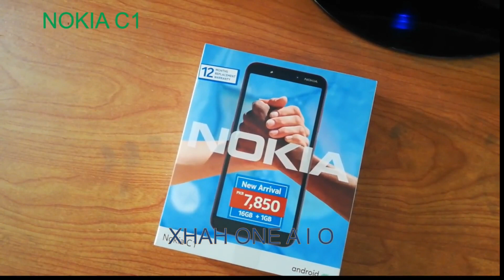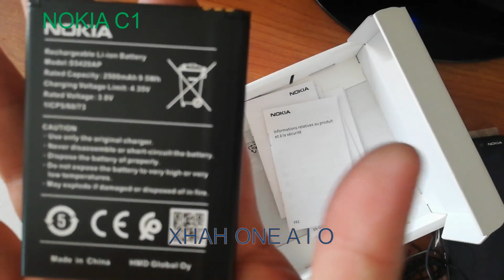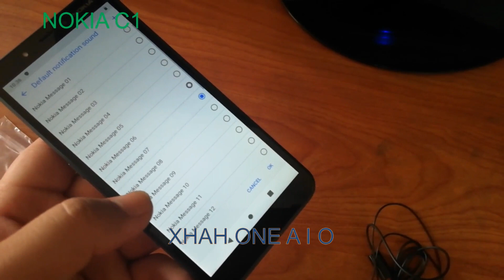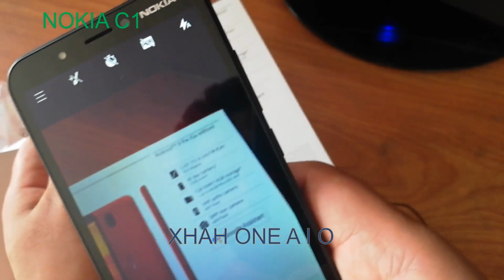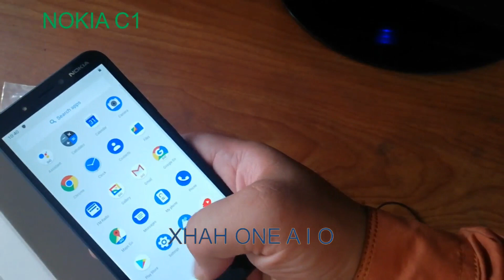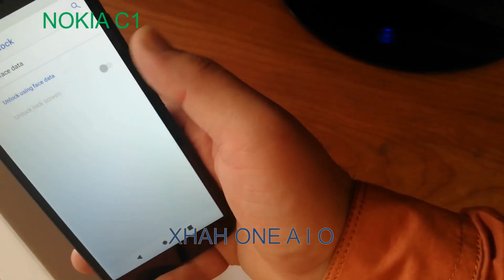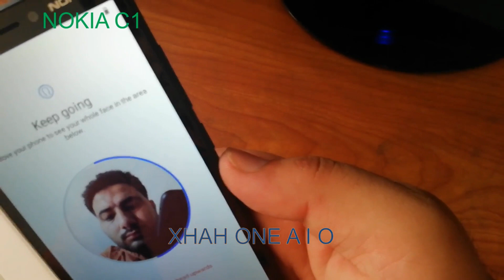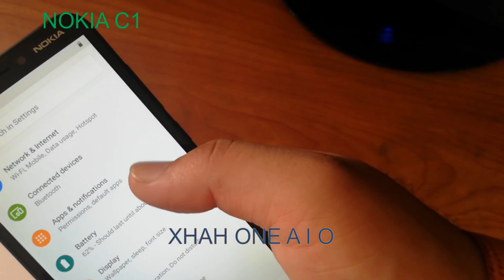NOKIA C1 UNBOXING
The Nokia C1 is an Android Go budget smartphone with 3G network speed, announced on December 11, 2019 by Nokia brand licensee HMD Global.

Here are some Specifications

NETWORK Technology
GSM / HSPA
Protection Yes
PLATFORM OS Android 9.0 Pie (Go edition)
  eMMC 5.1
MAIN CAMERA Single 5 MP, f/2.4, AF
Features LED flash
Video 720p@30fps
Video 720p@30fps
SOUND Loudspeaker Yes
3.5mm jack Yes
COMMS WLAN Wi-Fi 802.11 a/b/g/n, hotspot
MISC Colors Black, Red
Models TA-1165
Price in Pakistan 7k to 7.5k